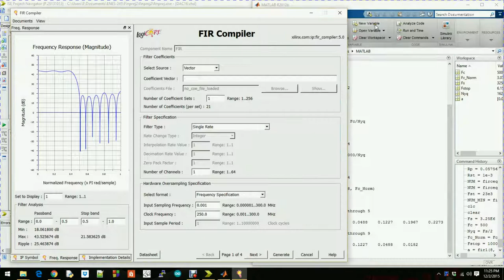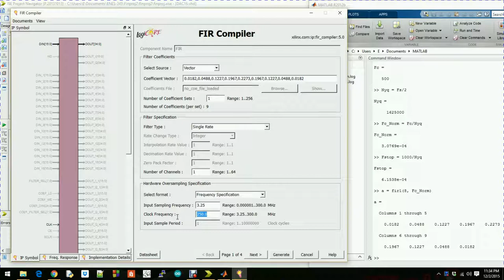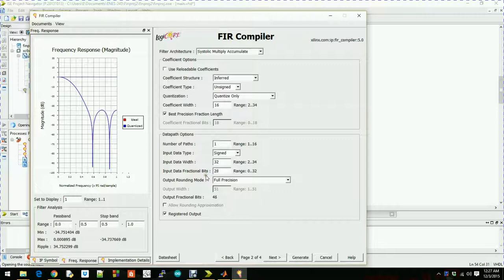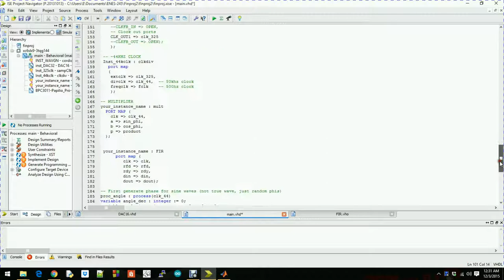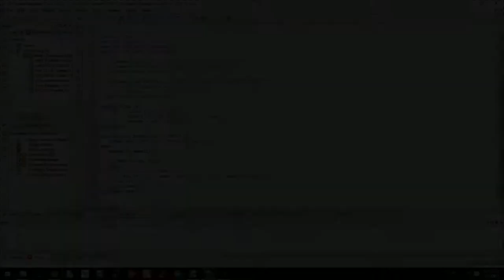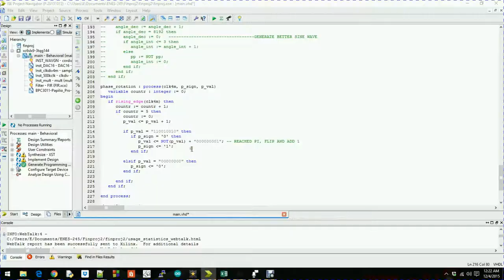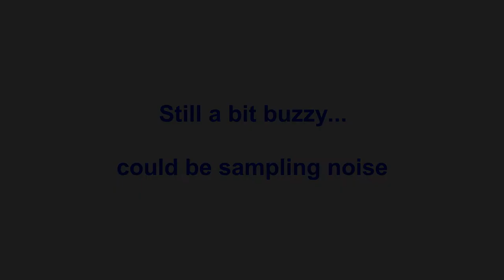Xilinx ISE FIR IP Core Generator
Creating FIR lowpass filter using the IP Core Generator